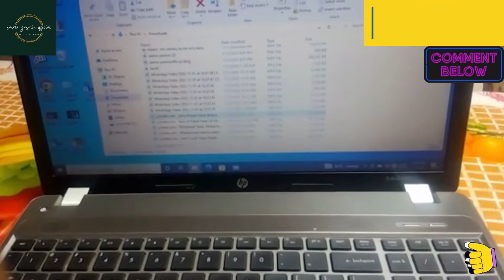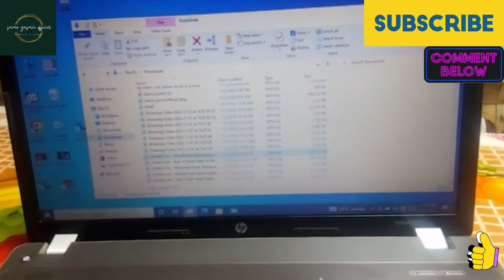HOW MUCH MONEY I HAVE YOU SEE NOW I EAT THIS|MY FUNNY VLOG 2022#mydesivlogs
WATCH  MY FUNNY VLOG2022
MY CHANNEL NAME IS SAIMA YASMIN OFFICIAL
NOW I AM RICH